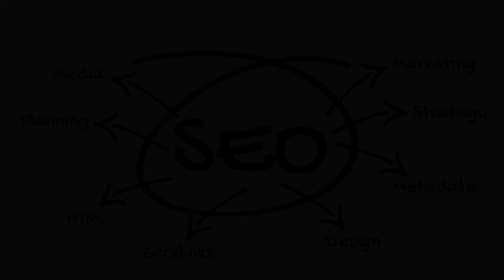Digital marketing is the act of promoting and selling products and services using online marketing.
Video marketing is a marketing strategy for the digital media, using videos to engage, attract, educate, and convince users. Social media marketing is a type of digital marketing strategy that uses social media networks to promote your business, attract your target audience, and offer personalized customer support.

With social media marketing, businesses are able to create a loyal following, and also interact with and interact with their followers in order to increase customer loyalty, boost sales, and decrease churn. Using social media advertising, your business can target its target audience, grow an online following, and generate valuable sales and leads. Social media ads are digital media marketing tactics that promote your company, products, services, or social media pages on social media platforms such as Facebook, Twitter, Instagram, and LinkedIn.

Digital marketing is the act of promoting and selling products and services using online marketing tactics like social media marketing, search marketing, and email marketing. Digital marketing can take a variety of forms, including online videos, display ads, and social media posts. Digital marketing, also called Internet marketing, is branding promotion for connecting with prospective customers using the Internet and other forms of digital communications.

Wikipedia defines digital advertising as a form of marketing and advertising where a message is delivered through the internet to the intended audience. While digital marketing is an option, it is not necessary that you utilize this form of advertising during your promotional phase in order to reach the target audience. No matter what your business sells, digital marketing still involves creating buyer personas to determine what your audience needs, as well as creating valuable content on the web.

If your business is business-to-consumer (B2C), depending on your products pricing, chances are your goal with your digital marketing efforts is to get people on your site and convert them into customers, never having to talk to a salesperson. This is how businesses make sure that their marketing efforts are most likely to be seen by customers, targeting them where they spend the majority of their time.

Marketers that adopt digital inbound tactics leverage online content to draw their target customers onto their websites, providing resources that are useful for them. In fact, many successful online businesses and marketers use every other digital marketing channel to add leads to their email lists, then, using email marketing, create a series of funnels to convert these leads to customers. In executing a digital marketing campaign, a company may utilize websites, search engines, blogs, social media, videos, emails, and similar channels to reach customers.

Successful digital marketing strategies typically involve a mix of different techniques, including online advertising, search engine optimization and marketing, social media marketing and management, and content creation, among others. Digital marketing strategies can include using one or multiple online channels and technologies (omnichannel) to boost brand recognition with consumers. Unlike traditional marketing techniques, which entail a one-way, direct message to consumers (via print, TV, and radio ads), omnichannel digital marketing strategies focus on reaching potential customers through a variety of online channels. The primary difference between the two is that online marketing channels are solely built upon the Internet, whereas offline marketing channels are built around digital devices, which are not necessarily connected to the Internet.